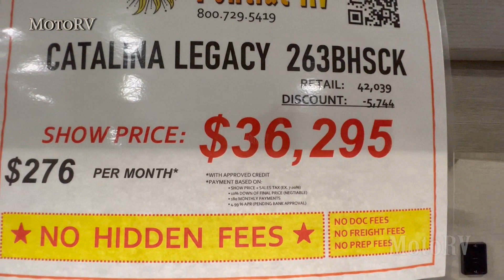Catalina Legacy 263BHSCK 2022 Coachmen RV Travel Trailer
Coachmen Catalina